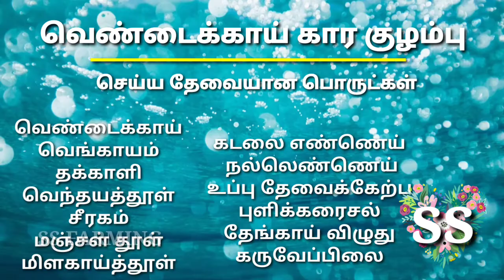வெண்டைக்காய் கார குழம்பு